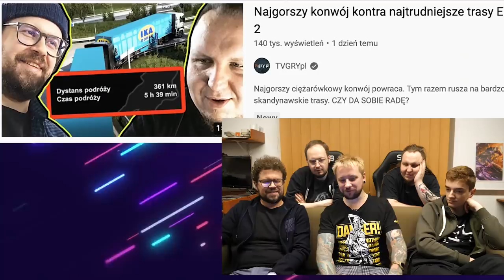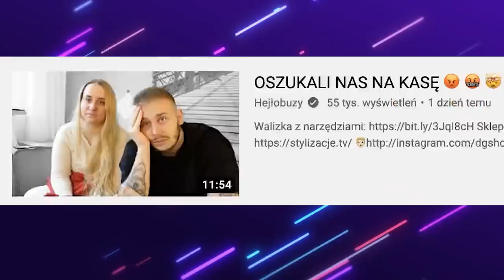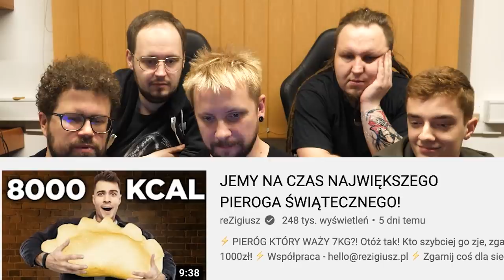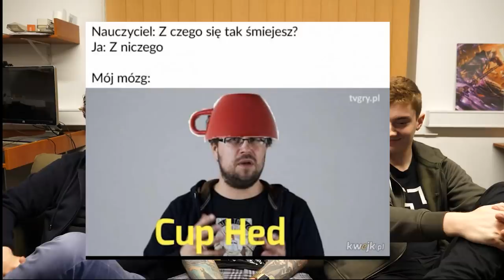Paulo Sousa oszukał Polaków i TVGRY! - ITPITD s02e14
Kochani stało się! Ten siwy oszust zrobił nas w trąbę i zostawił na lodzie! Paulo Sousa odszedł od Polskiej Reprezentacji tym samym oszukując całą redakcję TVGRY więc trochę słabo gościu. Przy okazji oglądamy miniaturki i memy!